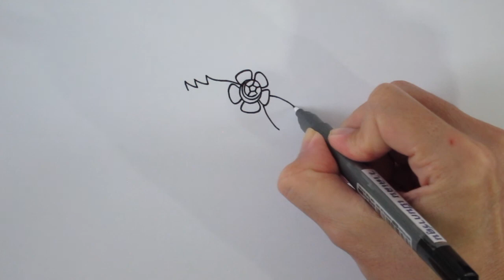วาดอีวุย โปเกม่อนน่ารัก จากการ์ตูน โปเกม่อน XYZ Ep.1 วาดเส้นด้วยปากกา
อีวุย ( Eevee) โปเกม่อนน่ารักไร้เดียงสา ที่สามารถพัฒนาร่างได้หลากหลายวิธี แต่ยังคงความน่ารักเอาไว้อยู่ โดยในการ์ตูนโปเกม่อน ภาค XY และ XYZ อีวุยเป็น 1 ในโปเกม่อนของเซเรน่า และ พัฒนาร่างเป็น นิมเฟีย (Sylveon)

สามารถดูวีดีโอ "วาดอีวุย โปเกม่อนน่ารัก จากการ์ตูน โปเกม่อน XYZ Ep.2 ระบายสีด้วยสีไม้" ได้ที่
สำหรับวีดีโอวาดรูปตัวละครอื่นๆ จากการ์ตูน โปเกม่อน สามารถดูได้ที่